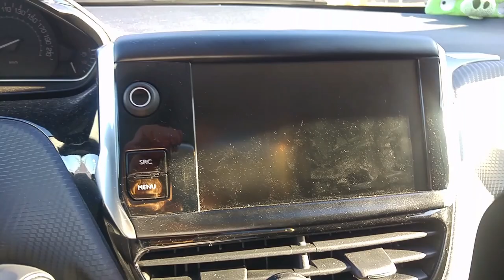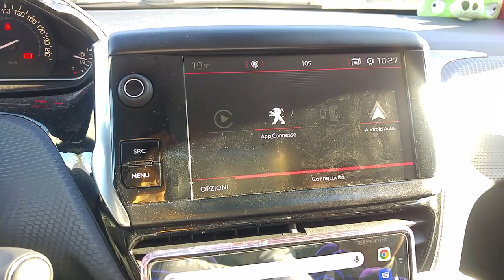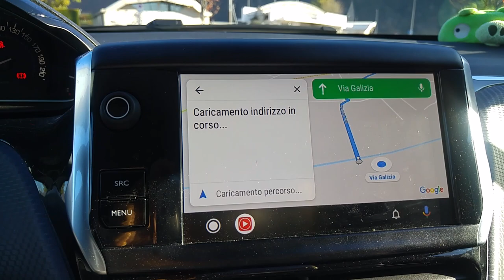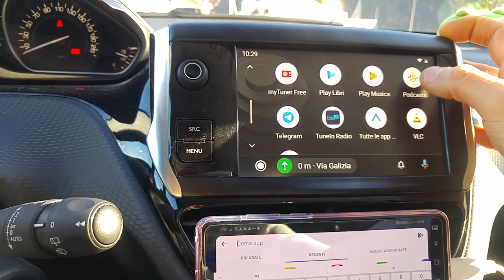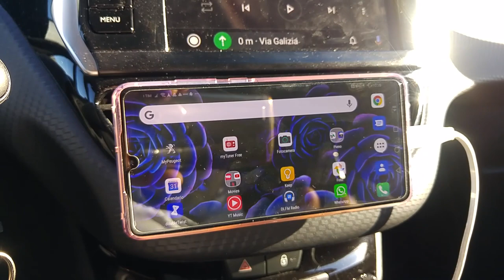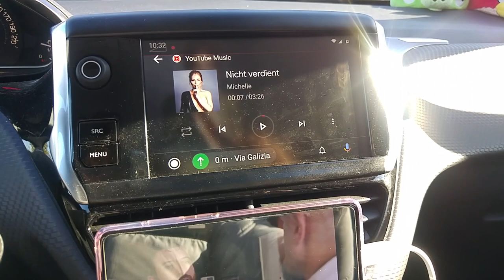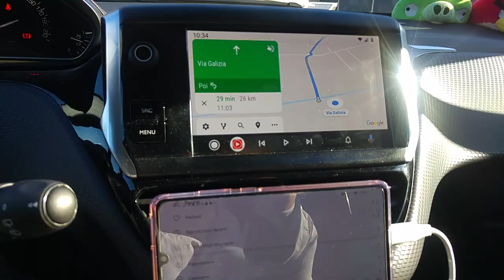Esperienza Android Auto su Peugeot 208 con Huawei P30 [no root]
In questo video mostro come ho integrato l'infotainment della mia Peugeot 208 con le funzionalità dello smartphone Huawei P30 attraverso Android Auto e il supporto magnetico AUKEY senza necessità di "rootare" il telefono e senza rischi e distrazioni durante la guida.

Info e approfondimenti sulle cose citate nel video ai seguenti link:

🏎 Auto Peugeot 208 GT LINE Diesel BlueHDi 120CV 5 porte cambio manuale 6 marce anno 2018
Definizione commerciale completa del veicolo: 208 5p. BlueHDi 120 S&S - GT Line

Touchscreen Version:
- Versione del sistema: 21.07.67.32_NAC-r0 del 18/06/2019
- Cartografia: 16.0.0-r0 del 14/10/2019

🛒Acquistato qui

🧲 AUKEY Supporto Magnetico Auto
🛒Acquistato qui